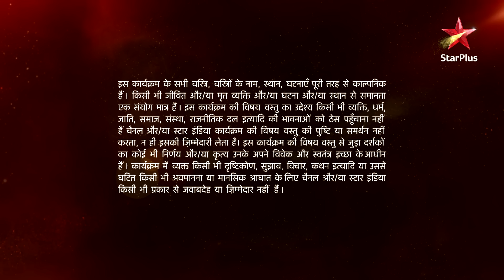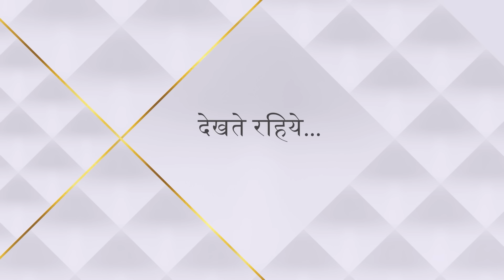Mann Kee Awaaz Pratigya | मन की आवाज़ प्रतिज्ञा | Komal mili Thakurain se!